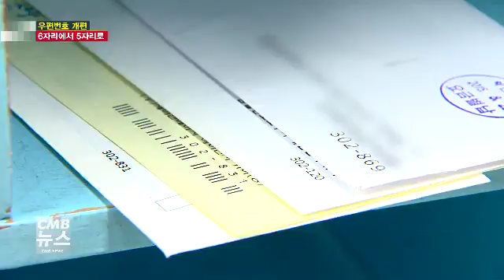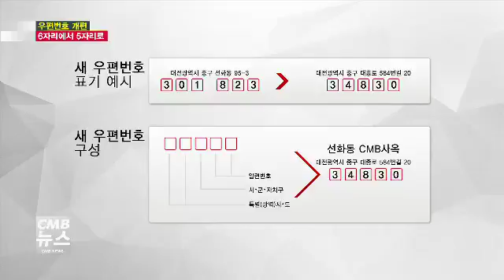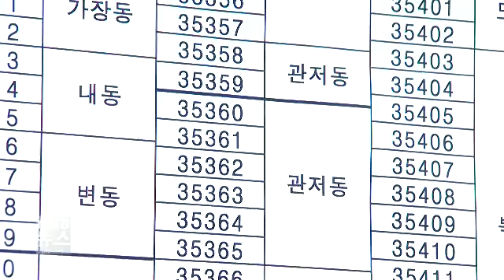새로 바뀐 우편번호 아시나요?